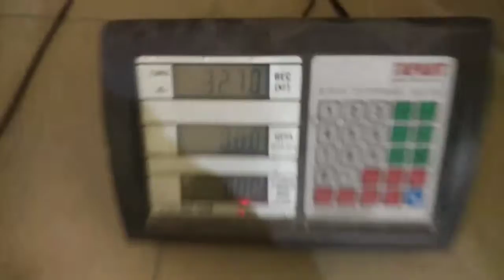Vitaliy Bobyrev "INGON LIFT LH" - 32,7 kg(attempt)